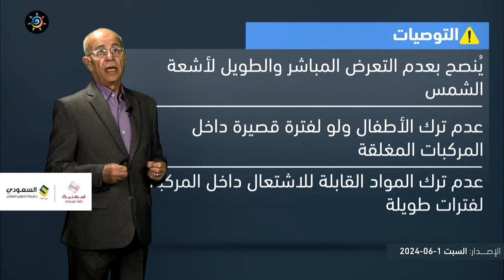الأردن النشرة الجوية | أول كتلة هوائية حارة تؤثر على المملكة | السبت 1-6-2024